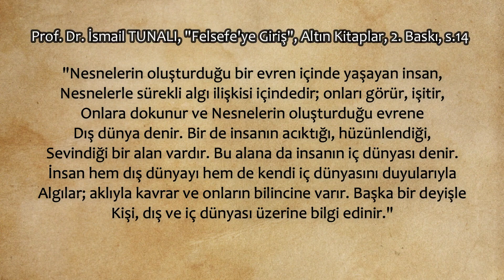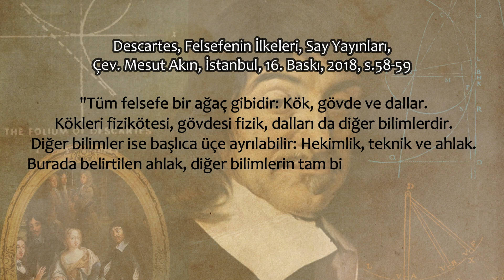Felsefeye Giriş | Philosophia (Bilgelik Sevgisi) Nedir?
Merhaba. Felsefe tarihi serisine başlarken öncelikle felsefenin ne olduğuyla alakalı bir video yapmam gerekiyordu. Bu yüzden bu video epey önemli ve sabredebilirseniz sonuna kadar izlemeniz gerekiyor.

Kaynaklar:
Prof. Dr. Ahmet Arslan, "Felsefe'ye Giriş", Liberte Yay., 16. Baskı, Eylül 2012, s.27-43
Prof. Dr. İsmail TUNALI, "Felsefe'ye Giriş", Altın Kitaplar, 2. Baskı, Kasım 2009, s. 13-35
Ahmet Cevizci, "Felsefe'ye Giriş", Sentez Yay., 2. Baskı, Ekim 2007, s.11-33
Soren Kierkegaard, "Felsefe Parçaları ya da bir Parça Felsefe", İş Bankası, Hasan Âli Yücel Klasikleri.
G. W. Leibniz, "Monadoloji ya da Felsefenin İlkeleri", Çev. Levent Özşar, Biblos Yay., 2015.
Descartes, "Felsefe'nin İlkeleri", Say Yayınları, Çev. Mesut Akın, İstanbul, 16. Baskı, 2018, s.58-59
Nigel Warburton, "Felsefeye Giriş", Alfa Yayınları, 11. Baskı, s.28-76

Zaman Damgaları:
00:00 Giriş
01:33 Felsefe'yi Anlamak
03:51 Bilgi Türleri (Gündelik, Bilimsel, Felsefî vs.)
20:36 Filozofluk, Filozoflar, Öğretmenlik ve Değerler
27:28 Bilim ve Felsefe Arasındaki İlişki
32:31 Din'in Bilim ve Felsefe'den Ayrıldığı Noktalar
36:24 Felsefe ve Sanat Arasındaki İlişki
38:20 Felsefe Ne İşe Yarar?
44:42 Kapanış